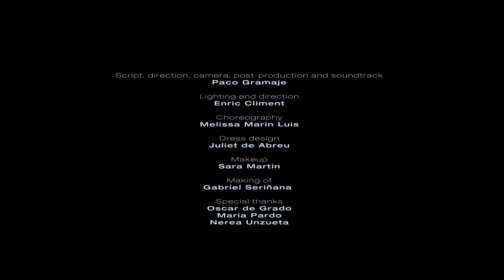Girasomniswine - It´s Time to Dream Again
Girasomnis, un vino de creación artística para instantes oníricos. Como esa capacidad llamada sinestesia, que nos permite escuchar con el tacto o nos hace sentir un sabor con la vista, Girasomnis es también el vino que se escucha, el vino de los sueños, el vino de los viajes con los ojos cerrados. Un vino con su propia banda sonora. Girasomnis es también un proyecto de fusión artística donde convergen la danza contemporánea,el videoarte, la poesía y la música instrumental en un mismo camino: el camino de la evocación hacia el mundo de los sueños. Te invitamos a saborear este vino, a escuchar su música y volar...